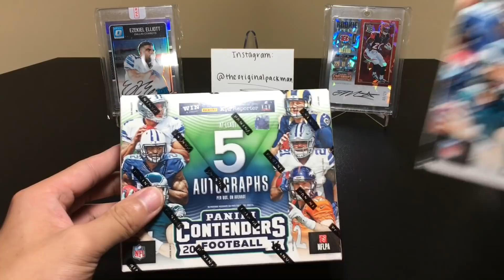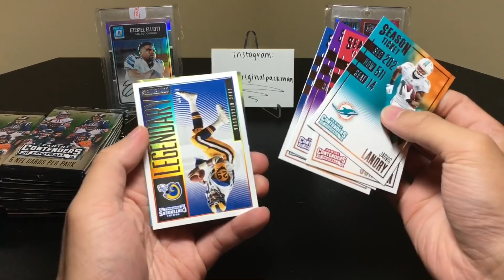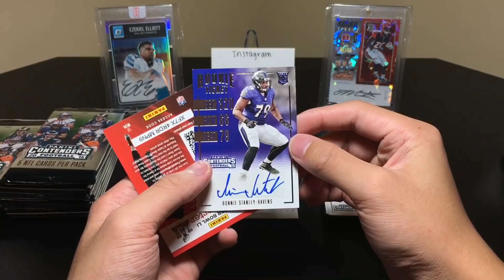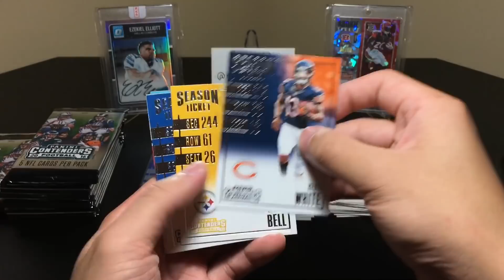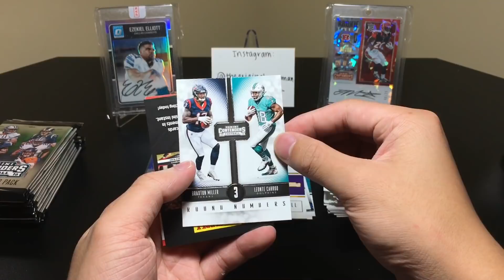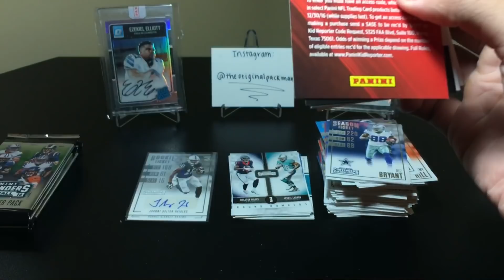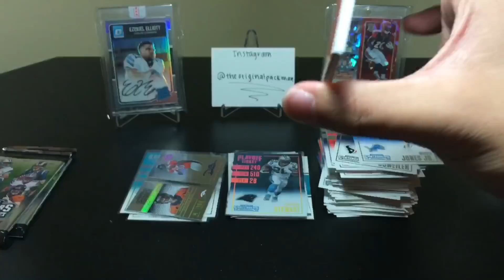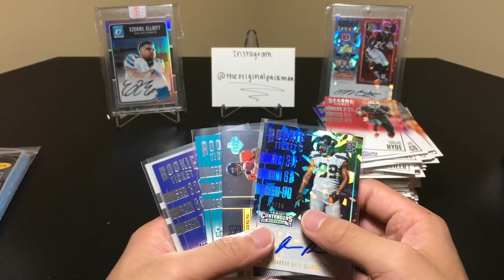2016 Panini Contenders Football Hobby Box Break | Throwback Thursday Episode 5 - Cracked Ice!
My LCS recently got some older stuff in, and these boxes were part of the load! Contenders is one of my favorite products to rip, so I bought both these boxes! In this draft class, stars such as Carson Wentz, Ezekiel Elliott, Jared Goff, and Dak Prescott were drafted. I’m hoping I can pull one of their autos!

I’ll have September’s High-End football Boombox, 2018 Panini Absolute Football, and much more in the near future!